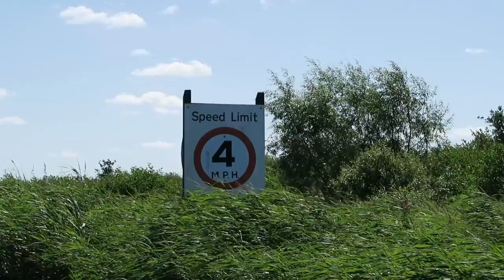Boating on the Norfolk Broads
The Norfolk Broads National Park is in Norfolk, England. It is the perfect location for a boating trip, kayaking and a relaxing holiday.

A massive thank you to Pete and Christine at The Glades.

I found this website really helpful.